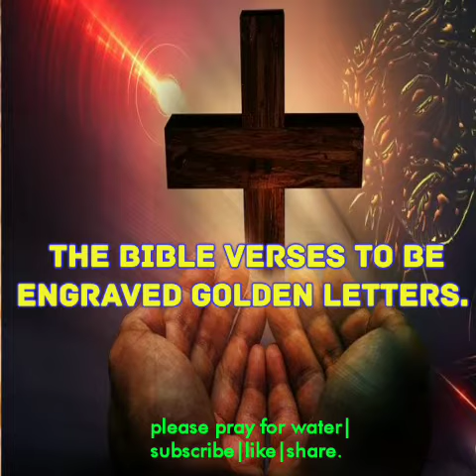TODAY BIBLE VERSE | PUTHUVAI TAMIZHAN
Today bible verse in tamil and english  Deuteronomy 3: 22
 for the LORD your God he shall fight for you